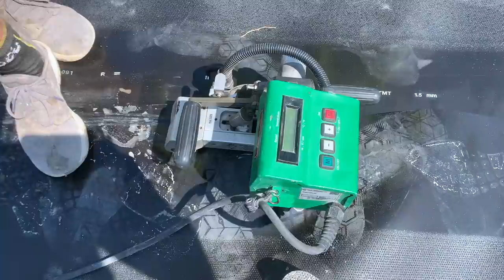Total renovation of a sedimentation pond part 2:5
Now the decision is made, the old liner out and a new liner inn.
Here we assist the company that will weld the liner together.
After that it is time for one more textile cloth and one more layer with fine gravel (0-4mm)
We work with materials according to the main contractor's specification.

The pond is built to handle the rain and melt water from the highway. In the pond, the water should settle and then flow into nature. This pond is one of many in a large system along the highway.
The reason for this renovation is that the warranty period on the original construction begins to expire and care and maintenance will go to the end customer.
Then, of course, everything should work as ordered.

Excavator: Kubota KX057-4 with EC206 + integrated grab GR05
Excavator: TakeJob TB125 (Driver: Åberg)
Mini Crawler Dumper: Yanmar (Driver: W.Hedblom & Irre)
Crawler Dumper: Take Job TCR50 (Driver: W.Hedblom & Irre)
On the shovel: T.Ö Hansson
Loader: Cat 924 (Driver: Åberg)
Camera: GoPro Black 7
Video Editing: iMovie
Location: Sweden

Gopro 7 Black
Gopro Suction Cup Mount

And for the music, It's hard to find music to use on youtube.
If you don't like it I sugest you to mute youtube, open Spotify, find a playlist and listen to what you prefer instead.
If you find a good playlist, please share in the comments :)

Kit and the Calltones: Stringin’ Up
Mikael Manvelyan: Night Flight
Quincas Moreira: Red Ant
Noir Et Blanc Vie : Straight Out Cold
Nat Keefe & BeatMower : Late Night Drive
Gloria Tells: Stays the Same (Instrumental Version)
Rospigg: Poison
Causmic: Flight To Tunisia